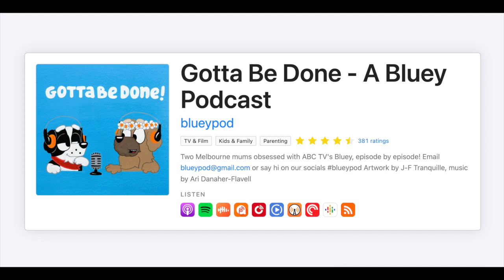Bluey Wedding Episode, Bluey as a Teenager and Subscriber Questions! GOTTA BE DONE Podcast Q&A(pt 3)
Whose wedding will we see in Bluey Season 3?! Also our thoughts on if Bluey will get older and be a teenager. Mine and Mary's thoughts from The GOTTA BE DONE Podcast about Bluey Season 3 wedding episodes, and teenager bluey in the future.

The Gotta Be Done podcast is the number 1 podcast about bluey worldwide and I got to do a Q&A with them about Bluey Season 3 and some of your Subscriber Questions. this is a 3 part video, parts 1 is out and here is part 2